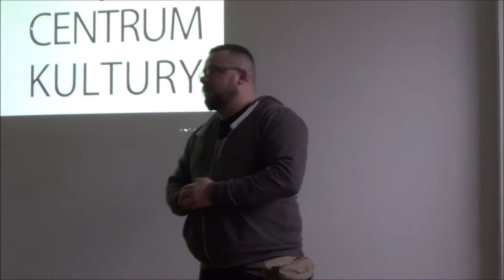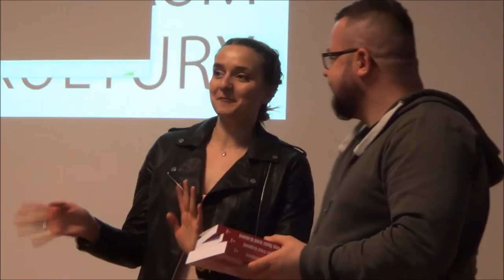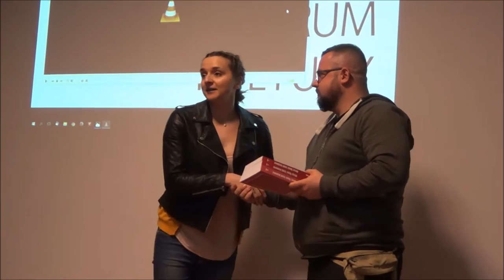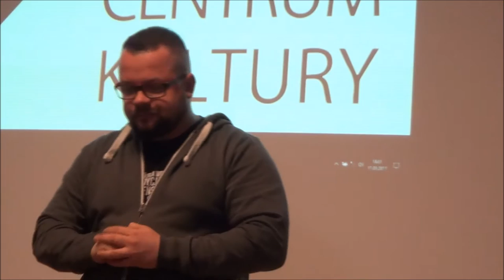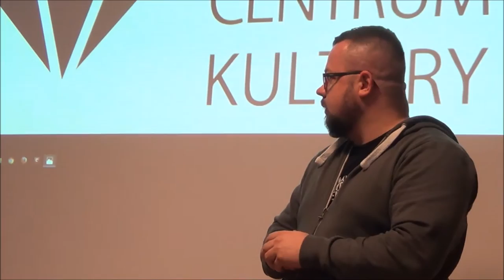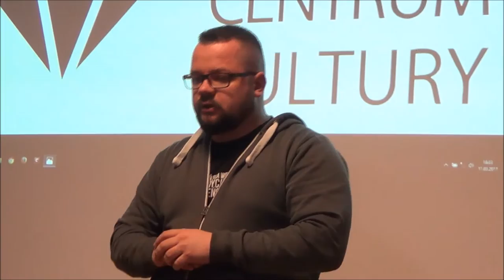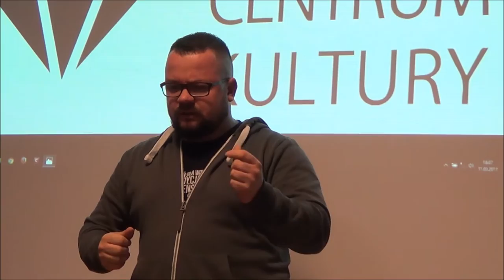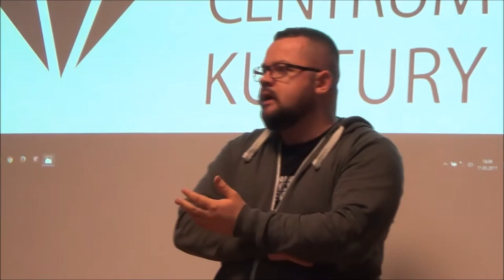Serce Polski - rozmowa z reżyserem Tomaszem Stalą